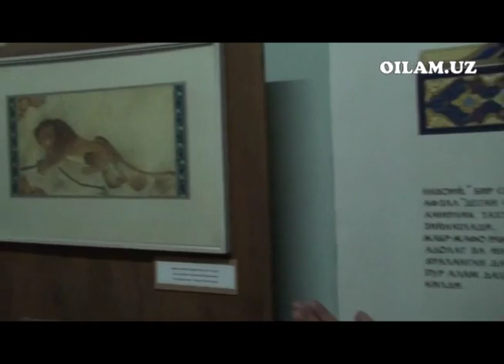Алишер Навоий номидаги адабиёт музейидан